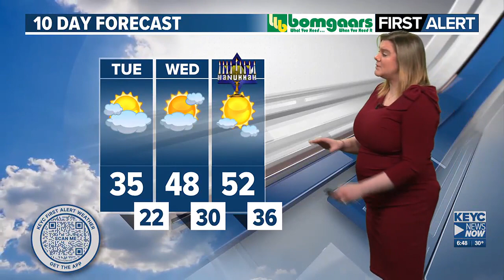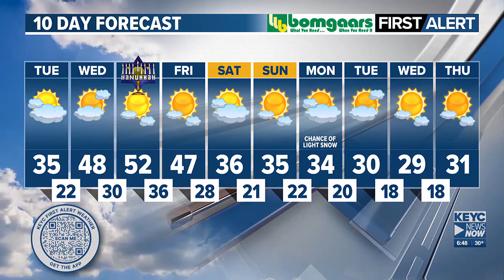KEYC News Now This Morning Forecast Update 12-5-2023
Sunshine, warmer temps to return ahead of weekend cooldown